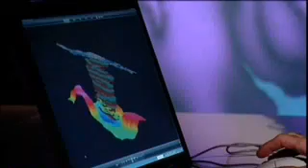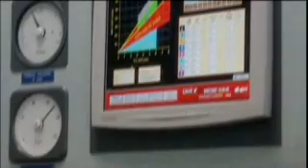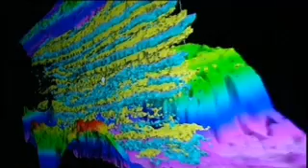King Coal - BGS on BBC - Inside Out - East Midlands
Interviews with Andrew Bloodworth, Head of BGS Minerals, starts at 4 mins 48 secs and Mike Stephenson, Head of Energy, BGS, starts at 8 mins 57 secs. October 2008.

It's more than 14 years since British Coal was privatised. In the 'dash for gas' most pits in the East Midlands were closed or mothballed. But now energy prices have rocketed and coal is being viewed as black gold once more.

The scientists at British Geological Survey in Keyworth outside Nottingham are world experts in mineral reserves.

Geological maps show that there are millions of tons of coal underneath the East Midlands, much of it fairly near the surface in the west of the region.